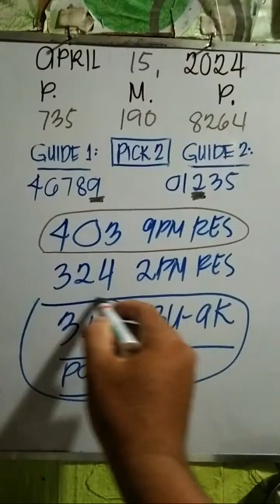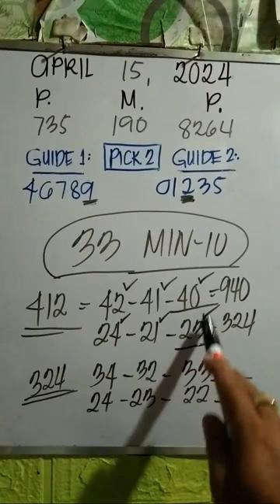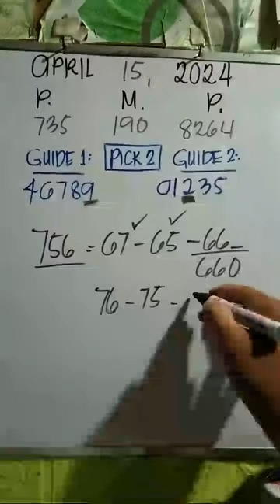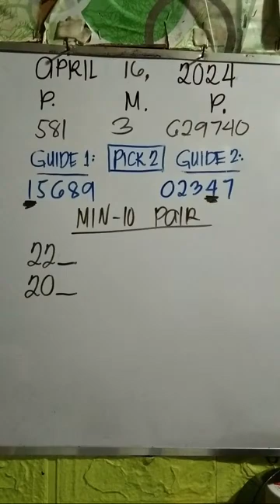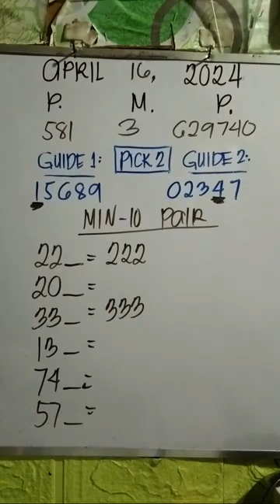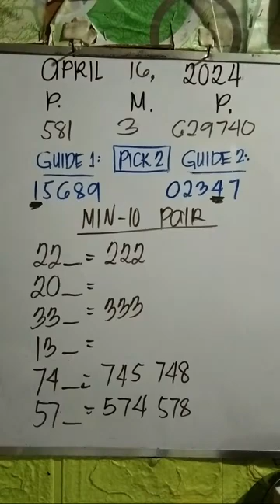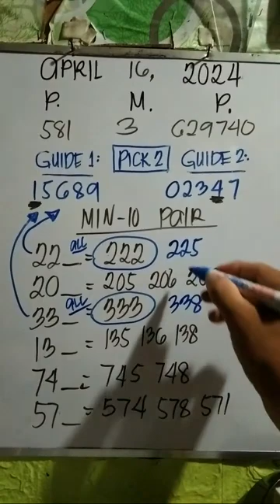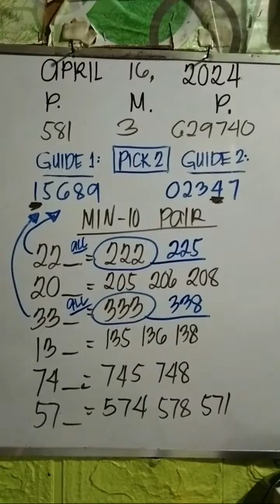[LIVE] 2:00 PM 3D Lotto Guide April 16 , 2024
Elmer Damuag Master Swertress Guider